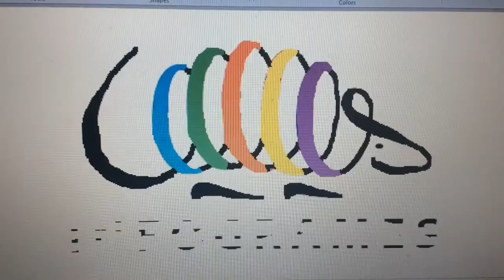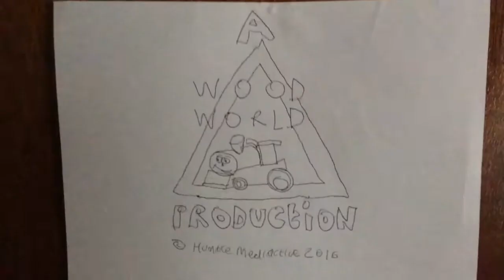The Drawbridge - Wood World (Episode 1)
Here is a new series featuring the engines seen in Frogger Beyond, and some road cars. This series is a parody of the ITV series Dream Street. It also will parody other TV shows.

In this episode, Reddy the loco fixes the drawbridge with fire engine.